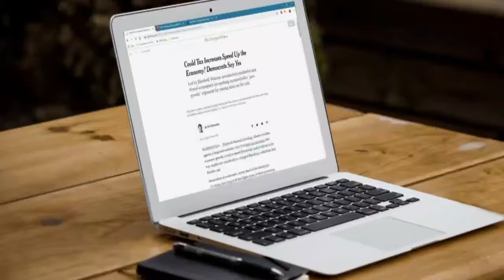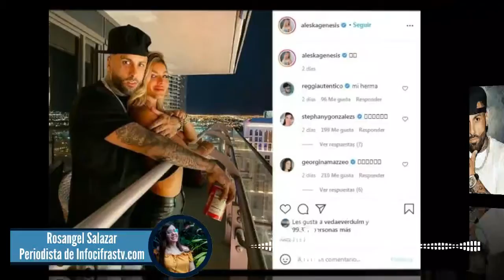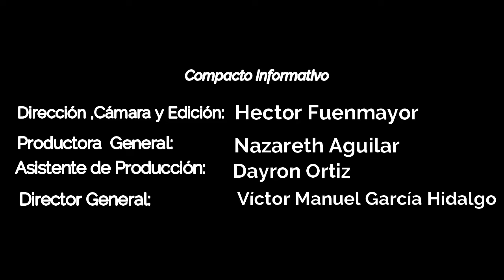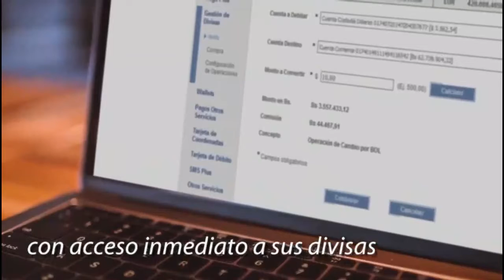Compacto Informativo: Realizan plan de adecuación de los planteles con motivo del regreso a clases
Titulares de hoy martes 21sep 🌎📰⬇️

Nacionales

Realizan plan de adecuación de los planteles con motivo del regreso a clases

Internacionales

Vaticano exigirá un certificado sanitario de covid a trabajadores y visitantes

La lava del volcán  de la palma avanza 700 metrosnpor hora y se come casas y cultivos

Deportes

A partir del 23 de octubre habrá béisbol profesional en el país

Victoria tricolor en el olímpico de Caracas

Entretenimiento

La princesa Beatriz da la bienvenida a su primer hijo con su esposo Edoardo Mapelli Mozzi

Nicky Jam tiene nueva novia y es una modelo venezolana